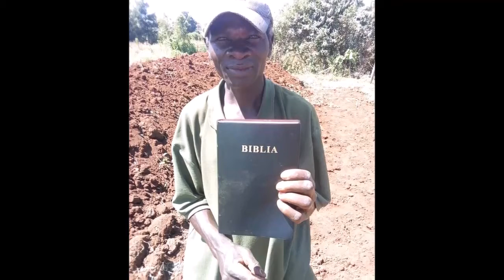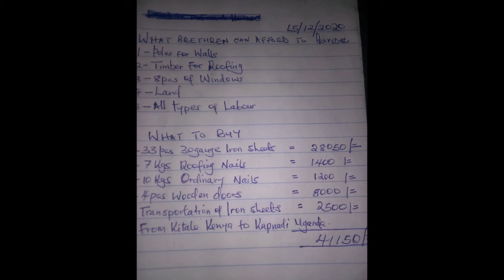GMFC / WFF Uganda Update - Bibles Given & Widows Home Needed